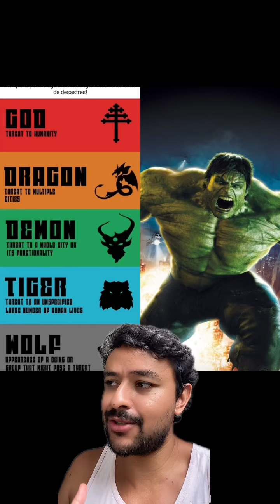QUAL SERIA O NÍVEL DE AMEAÇA DELES EM OPM?!